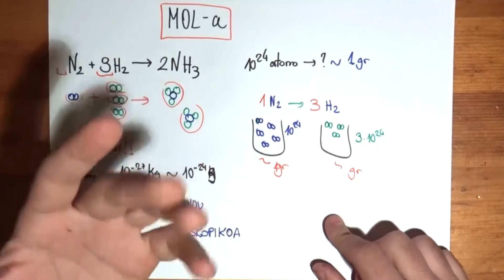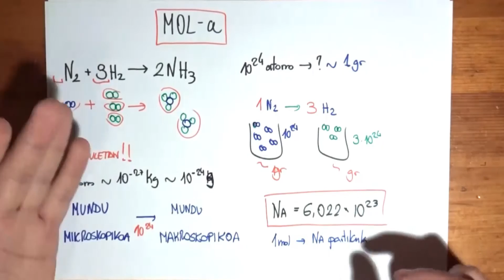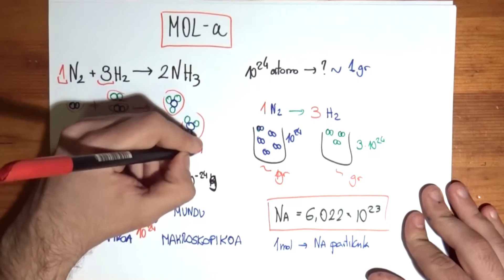MOL KONTZEPTUA (1/3)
Bideo hau, triologia baten lehen bideoa da. Bideo hauekin saiatuko gara azaltzen MOL-a zer den eta zergaitik behar dugun haur bezalako kontzeptu bat.